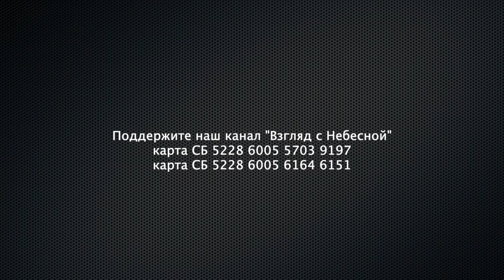Прокремлевские священники под кураторством ФСБ разделяют церкви Украины и России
Почему протестанские церкви Украины и России приостановили братское общение? Кто в этом виноват? С чего начался раскол в международном движении «Слово Жизни» и кто за ним стоит?
Посмотрите это видео и Вы найдете ответ на этот вопрос. Епископ Альберт Раткин знает ситуацию изнутри и рассказывает о многих не очевидных вещах скрытых от глаз обывателя. Крючки и компромат за которые подвесили российских священников спецслужбы.

Вы можете поддержать нас финансово:
YouTube канал ВЗГЛЯД С НЕБЕСНОЙ